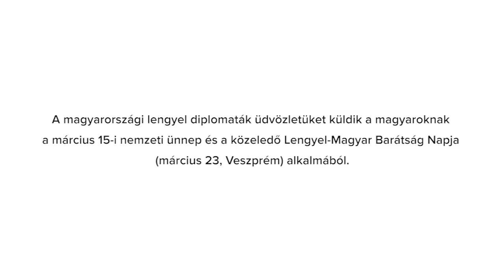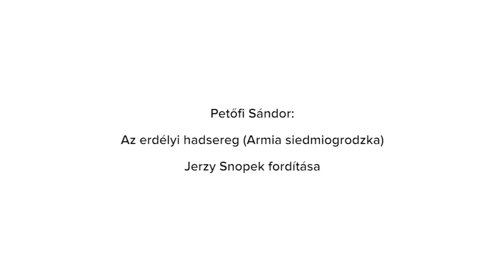MÁRCIUS 15. Lengyel diplomaták: Petőfi Sándor "Az erdélyi hadsereg"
A magyarországi lengyel diplomaták üdvözletüket küldik a magyaroknak március 15-e nemzeti ünnepe és a közeledő Lengyel-Magyar Barátság Napja (március 23-24, Veszprém) alkalmából.